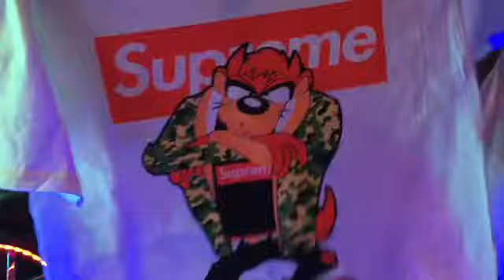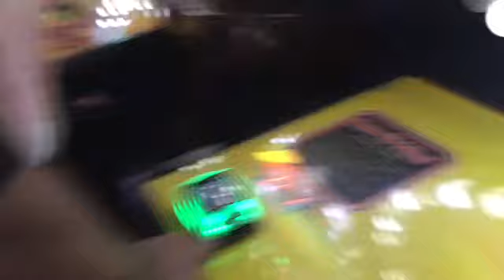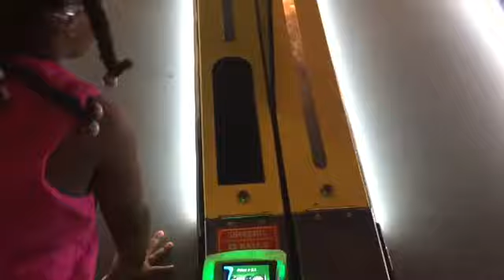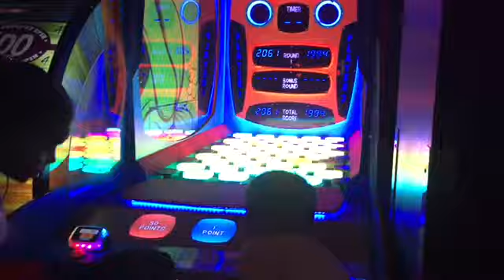Lit vlog||dave and busters 🤟🏼